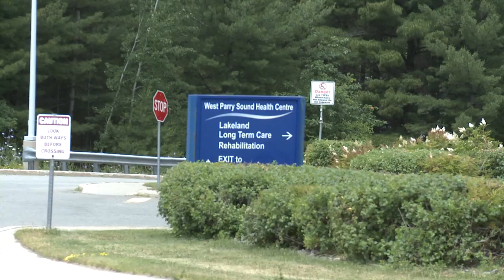NOSM Digital Stories: Achieving Equity with Distributed Learning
Guest Speaker: Jim Hanna
Filmed by Dr. Hoi F. Cheu
Supervised by Dr. Roger Strasser